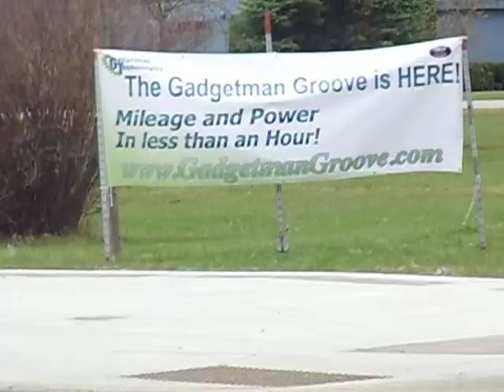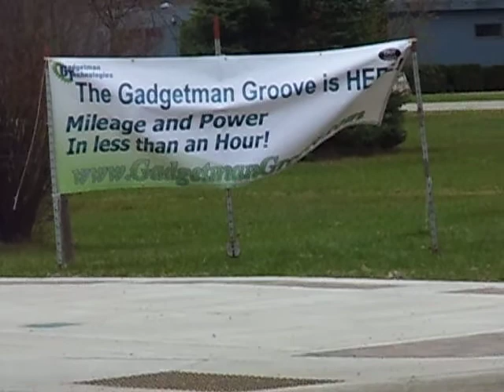April 3 Arriving in Pellston, MI